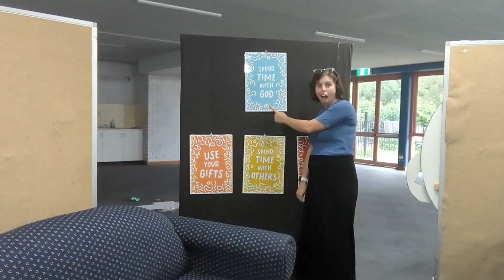J.A.M. Term 1 2024 - Blast Off!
J.A.M. is the kids ministry of NewDay Church and Blast Off is the theme and program that the kids will be adventuring into for term 1.